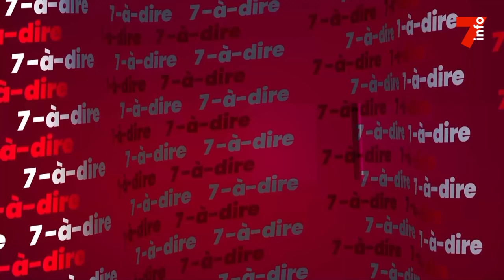7-à-dire | Entretien avec Mr et Madame N'Guettia, conseillers conjugaux